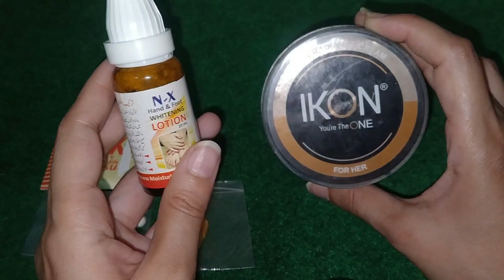Best Skin Whitening Products | Best Whitening Night Cream | Hand and Foot Whitening Lotion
noor skin care
skin whitening capsules
skin whitening
beauty tips in urdu
face whitening formula cream
skin whitening cream
face whitening formula cream at home
noor skin care
whitening cream formula without side effects
bridal whitening formula cream parlour secret
best formula cream
golden pearl mix cream formula
night cream formula
bridal formula cream
formula cream for skin whitening
4 mix cream
farmula whitening cream bnany ka tarika
whitening formula cream
how to make formula whitening cream at home
formula whitening cream bnany ka tarika
whitening cream bnany ka tarika
mix cream bnany ka trika
pakistani formula cream bnany ka trika,
formula cream
diy face whitening formula cream
best whitening cream formula in pakistan
golden pearl beauty cream formula
formula cream
whitening cream formula for face
pakistani whitening cream
pakistani whitening creams
urgent beauty cream
pakistani whitening cream formula
pakistani homemade whitening cream
summer whitening night cream
whitening cream for hands and feet
skin whitening night cream for summer
pakistani homemade whitening cream formula
formula cream banane ka tarika
stillman cream banane ka tarika
whitening cream banane ka tarika
whitening cream banane ka formula
best formula cream
rang gora karne ka formula
whitening cream formula in pakistan
whitening cream formulation
fairness cream formula
whitening formula for hand and feet
instant whitening formula for hands and feet
whitening formula for hands and feet
whitening formula cream for hands and feet
whitening formula cream banane ka tarika
best whitening cream in pakistan
pakistani whitening creams formulation
pakistan formulation best whitening creams
pakistan best whitening cream
best whitening cream in pakistan 2021
top pakistani whitening cream
pakistani best whitening night cream formula 100 result
pakistani best whitening night cream
pakistan best face whitening cream
pakistan best whitening formula
parlour whitening formula
parlour secret whitening formula
parlour secret whitening formula cream
hand u0026 foot whitening night formula cream
skin whitening
whitening capsules
how to use whitening capsules
parlour whitening cream
beauty parlour
beauty parlour formula whitening cream
beauty parlour formula cream
beauty parlour formula
beauty parlour whitening cream formula
beauty parlour whitening formula
Bridals Formula Cream
Bridals Formula Cream parlour secret formula
Bridals Formula Cream parlour secret formula cream
best formula cream for whitening
beauty tips in urdu 2021
hand and foot whitening cream
home remedies for whitening hands and feet
hand u0026 foot whitening formula cream
hand u0026 foot whitening formula
hand and feet whitening home remedies in urdu
hand and foot whitening home remedies
hand and foot whitening home remedies in urdu
hand foot whitening tips urdu
hand foot and face whitening tips
hand and foot whitening tips in summer
hand and feet whitening tips in summer
hath paon gora karne ki mix cream lagane se kya hota hai
clobevate cream ke fayde
hand whitening cream in tamil
clobevate cream for hands whitening
leg hand whitening cream in tamil
leg and foot whitening cream in tamil
leg and foot whitening cream
hath paon gora karne ki tips in urdu